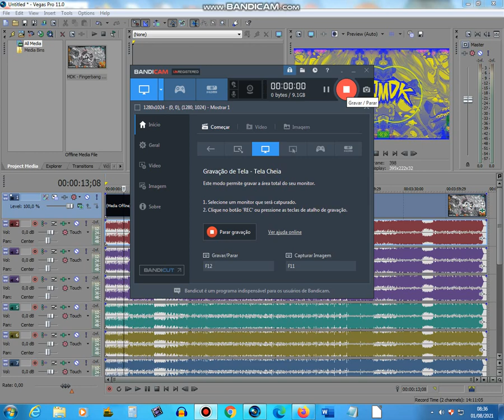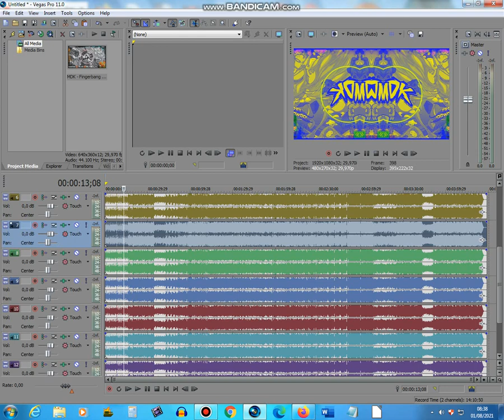youtube video #-dSeHW7_OzY